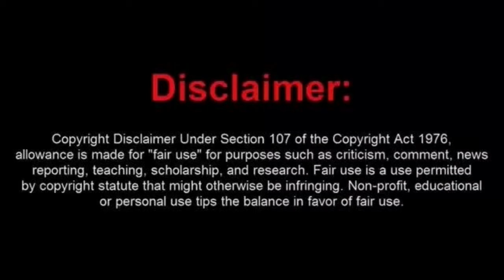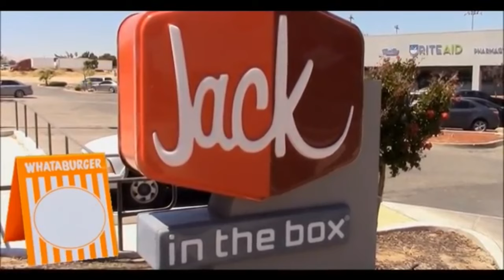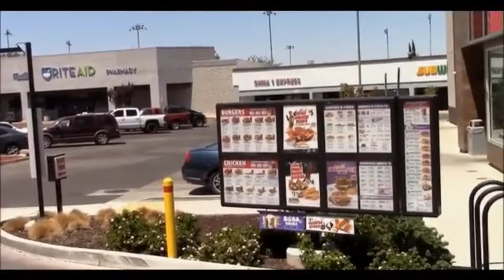A citizen Helps a Rather malodorous Frauditor by Giving Him a Much-Needed Beer Bath